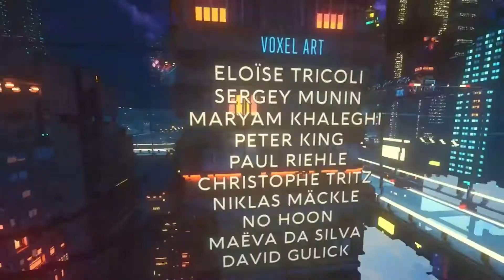Road to Cyberpunk 2077 | Cloudpunk 2020 | Playthrough Part 15 | The End